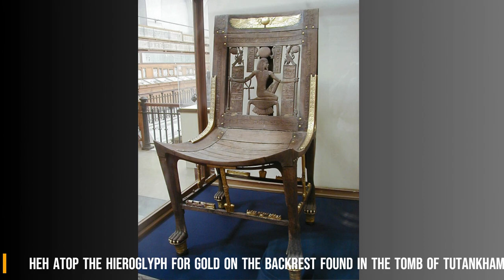GODS OF EGYPT A TO Z PART6 ancient egypt tombs temple Myths worship heka horus heqet heh gods set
In this video, I gave explanations about the gods of Ancient Egypt,horus heka  and heqet god heh   have a good time.
You can find all kinds of information on our channel.TheknowledgeLab
tech, history, biography, art, space, ancient, science, nature, chemical,
knowledge, who is, what is, discovery, invention Unknowns, Mysteries and Myths Ancient Egyptian Pantheon  Gods from the Temples Egyptian Mythology: Stories of Ancient Gods and Goddesses Ancient Egyptian Gods Belief Systems, Rituals, and Temple Life

knowledge, who is, what is, discovery, invention